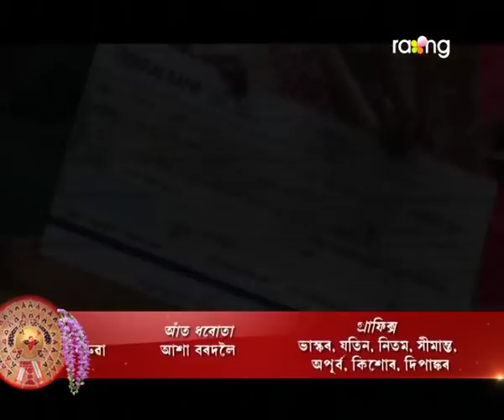Rang Basanta Utsav 2017 | 09th May 2017 | Full Episode | No 26